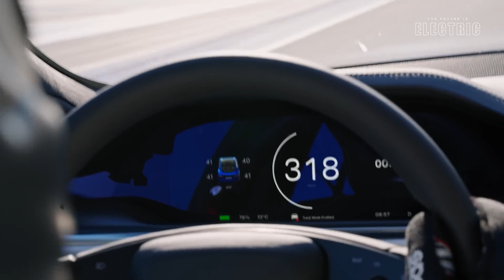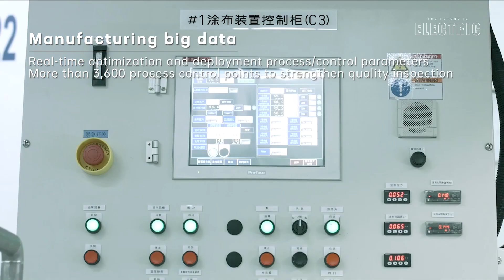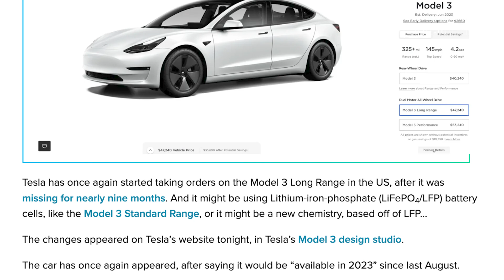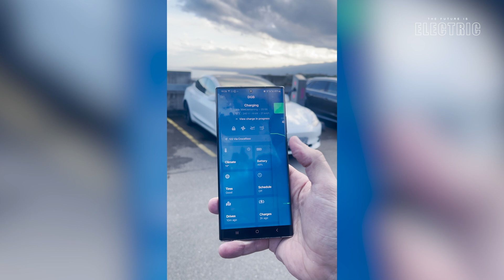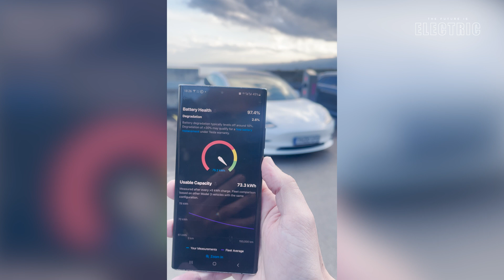Are Tesla's better? What's the secret sauce...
What is it about Tesla's battery designs that make them superior? Why are Teslas still the most energy-efficient electric vehicle in the market - despite completion from all legacy brands?

🎤 Host & Producer - Luke Zammit
🎥 Filming - Peter Pullicino